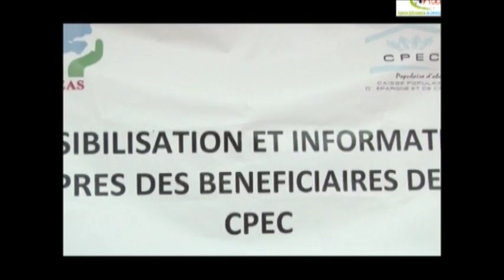Agence Djiboutienne de Développement Social: visite de la Ministre région de Dikhil